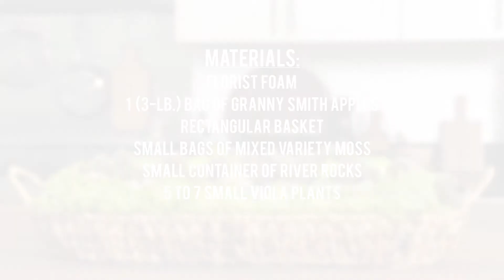The 10-Minute Fall Apple Centerpiece | Fall Decoration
We'll show you how to whip up a striking seasonal centerpiece with bright green apples at its core. Trust us, this one's easier than it looks.